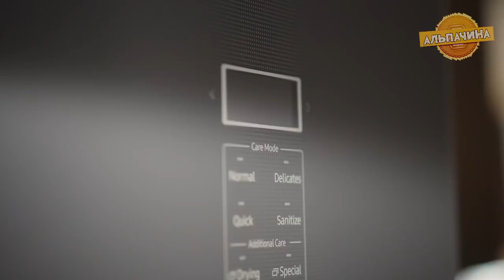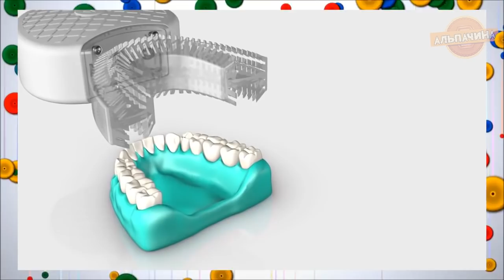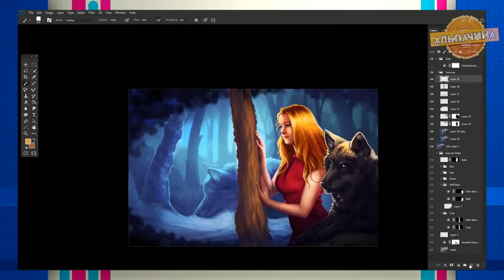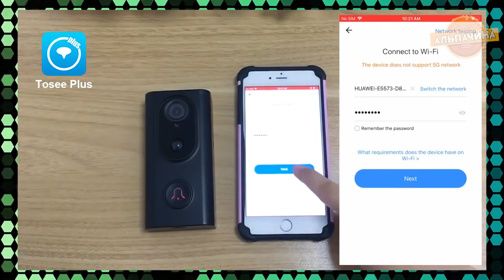ОЧУМЕЛЫЕ УСТРОЙСТВА СО СКИДКАМИ В ЧЕСТЬ 10 ЛЕТ ALIEXPRESS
Сумма 7$ при покупке от 60$
Период действия: с 27.03 10:00 по 01.04 09:59
Действуют только на заказы в РФ

★★★ Мои Товары из видео ★★★

1. Уличные беговые кроссовки для бега

2. Набор сигнализаций для ловли карпа

3.  фонарь для велосипеда

4. Необычная зубная щетка

5. Недорогая охранная система

6. Робот для чистки окон

7. Цифровой графический планшет для рисования и не только

8. Отпариватель для одежды

9. Вакууматор

10. Беспроводной умный видео домофон

11. Тройной кабель для зарядки

12. Стильные кухонные смесители

★★★ 10 лет ALIEXPRESS ★★★
▫️Главная страница

Покупатели смогут добавлять товары в корзину и получать за это монеты.
В день максимум 15 монет. Затем эти монеты можно будет обменять на купоны.